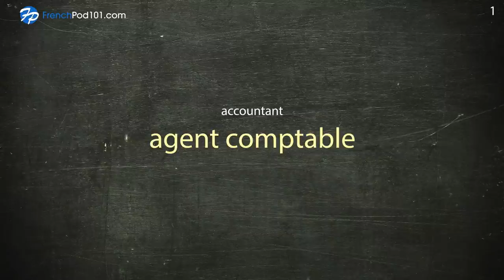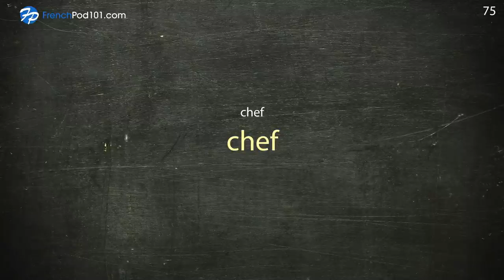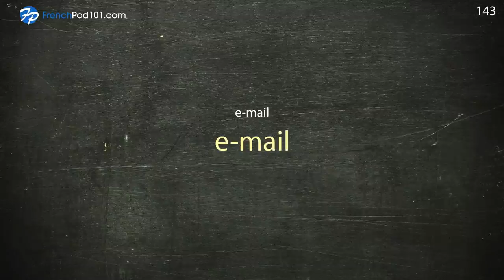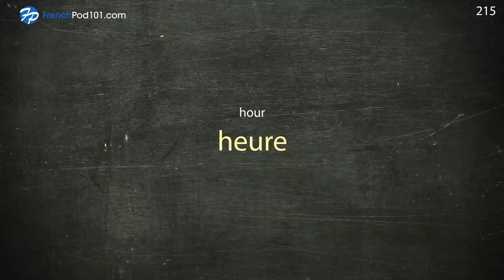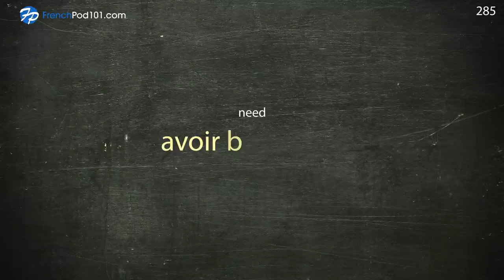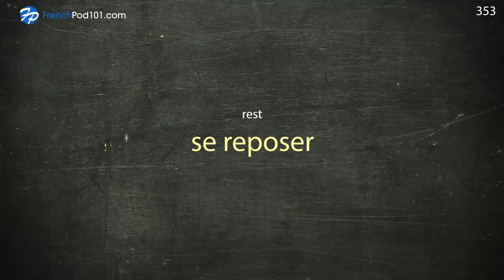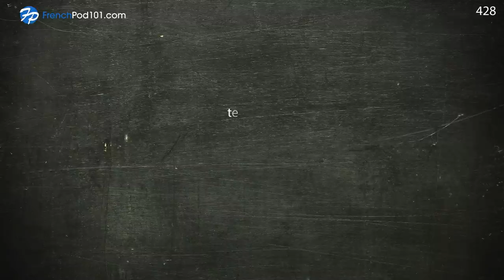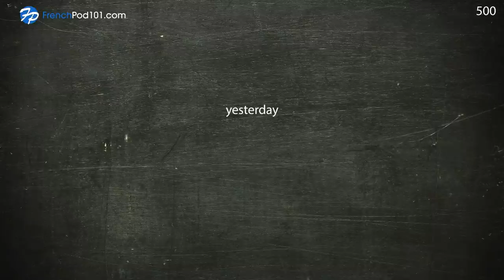French Conversation: Learn while you Sleep with 500 words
← Click here and get the best resources to learn in the most efficient way.

This video is for you because we will help you improving your French vocabulary!

You've decided to start learning French, so let's get you speaking like a French native speaker! In this video, you'll learn the most important survival phrases in French, all the phrases you need to know before you travel. If you want to start learning French, this video is made for you. You will learn 500 words while you sleep.